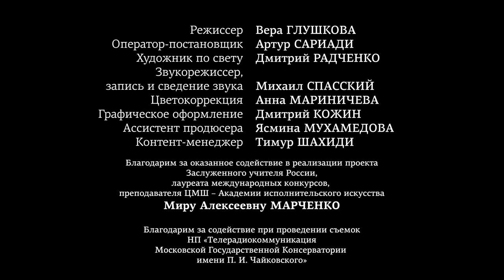Ф. Шопен - Полонез, соч. 53 / Егор Сидоров (фортепиано)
Проект «Русская Фортепианная Школа. Мастера и наше будущее»

БИЛЕТЫ НА ПРЕДСТОЯЩИЕ КОНЦЕРТЫ В БОЛЬШОМ ЗАЛЕ МОСКОВСКОЙ КОНСЕРВАТОРИИ ИМЕНИ ЧАЙКОВСКОГО:

- 16 мая 19:00

- 17 мая 19:00